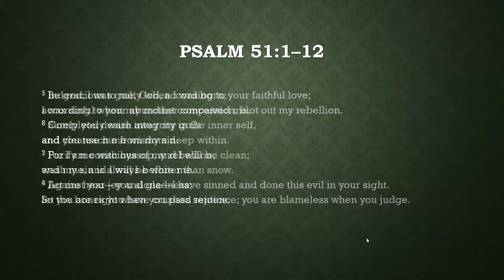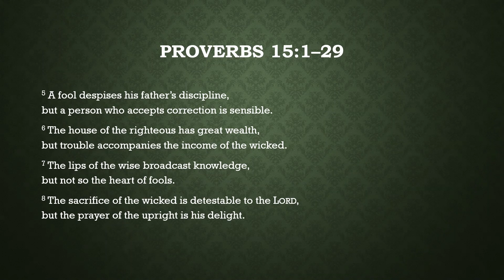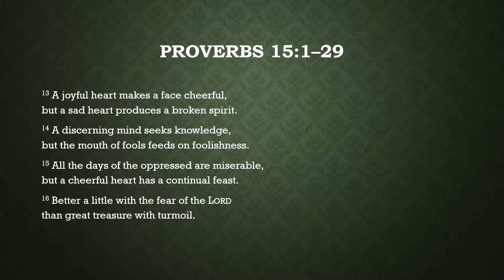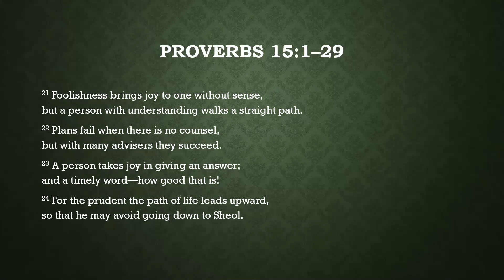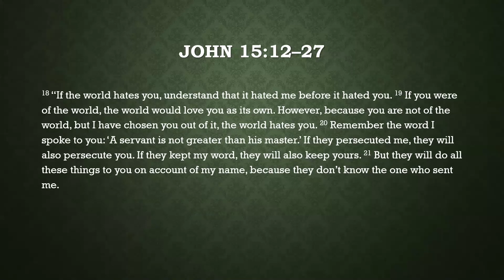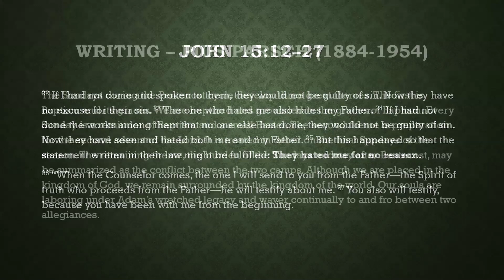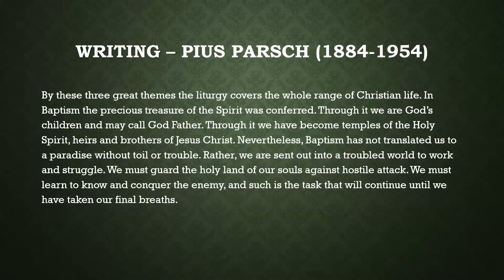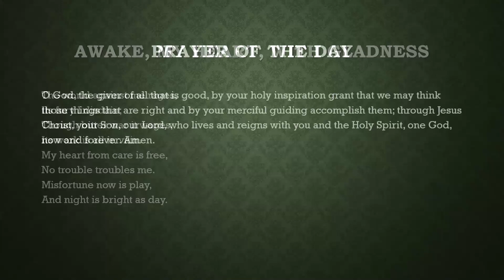Daily Devotion for June 15, 2020